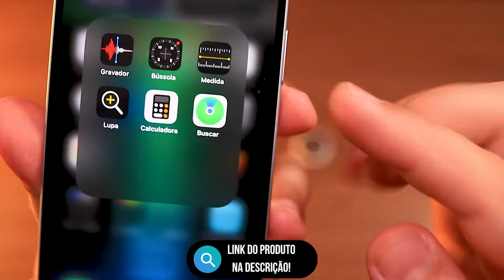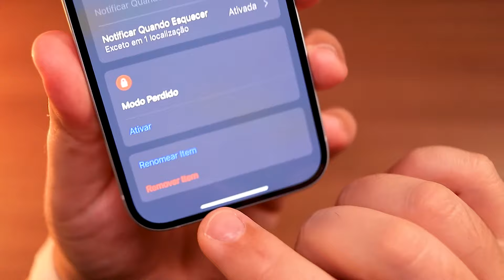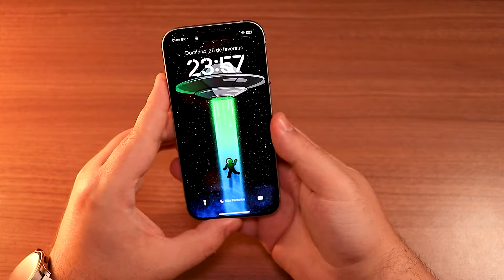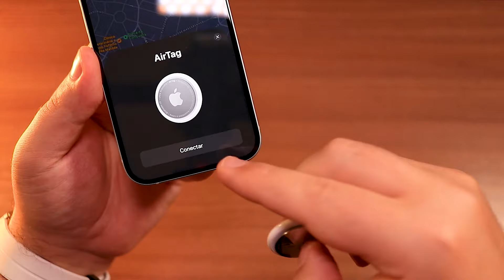Como Resetar a AirTag Sem o iPhone!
Se você acabou de comprar uma Airtag de segunda mão e a mesma não foi resetada pelo antigo dono, ou ainda se vocêr quer vender aquela Airtag que tá parada aí na sua casa pegando pó e não tem mais o iPhone pra desvincular o produto de sua conta, então nesse vídeo eu vou te mostrar como resetar a Airtag sem ter um iPhone pra que a mesma fique pronta pra ser conecatada a uma nova conta!

🎯 iPhone 15

🔥Tudo em 10X SEM JUROS com GARANTIA!🔥
📌Celulares Xiaomi ➽
📌Celulares Samsung ➽
📌Celulares Motorola ➽
📌iPhone 13 ➽
📌iPhone 14 ➽
📌iPhone 15 ➽